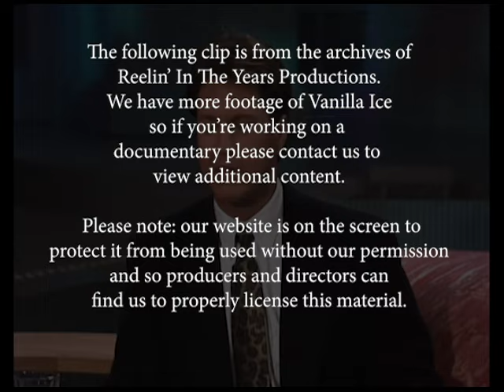Vanilla Ice • “Ice Ice Baby”/Interview/“Play That Funky Music” • 1990 [RITY Archive]